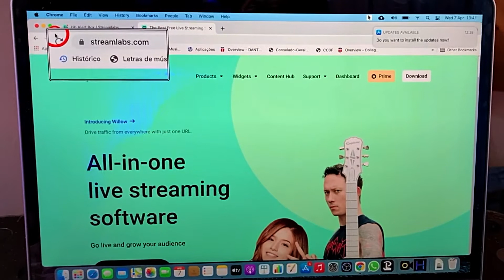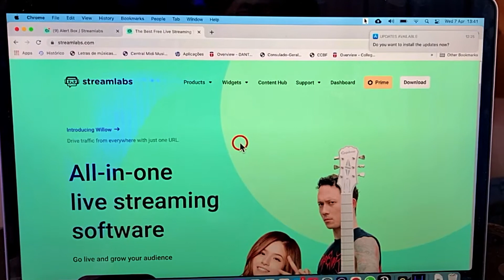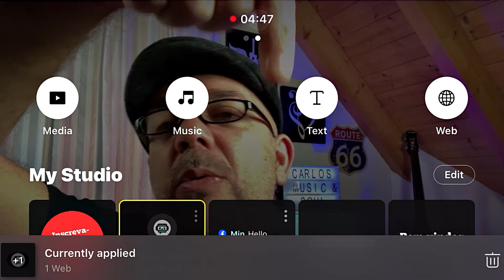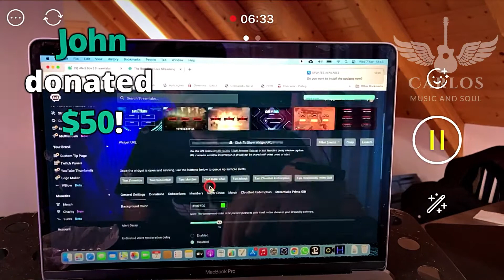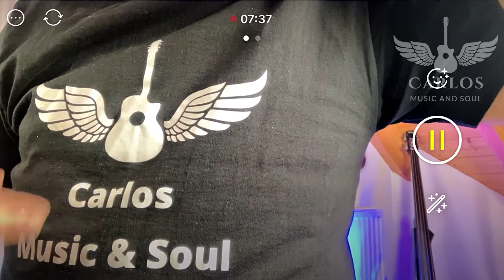Como por alertas na Live pelo celular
Ola, meu nome é Carlos do canal Carlos Music and Soul, neste tutorial do Prism Live Studio, ensino a como adicionar os alertas do Streamlabs no Prism Live Studio, para fazer a sua Live usando somente o celular, e receber os avisos ao vivo em tempo real, diretamente no seu celular, para isso usei meu celular com o Prism, alem disso, utilizei um recurso nativo do Iphone para gravar a tela do meu computador, podendo assim fazer com que você veja todos os detalhes para melhor aprendizado. Utilizo o Stream labs e deixarei o link deste site aqui nesta descrição deste vídeo.

Faço Lives musicais de segunda a sexta das 14:00 as 16:00 horário de Brasília na plataforma para músicos Volume neste

Assista também o vídeo Melhor app para lives no celular Prism Live Studio Tutorial em Português